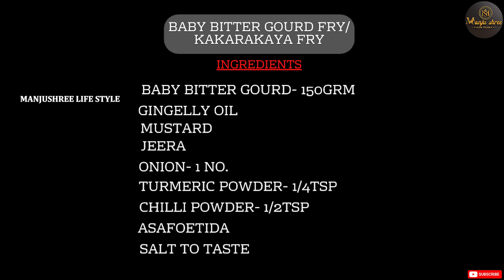HEALTHY SMALL BITTER GOURD RECIPE|KUTTY PAVAKKAI/AGHALAKKAI RECIPE IN TAMIL|MANJUSHREE LIFE STYLE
Small bitter gourd dark greenish in colour, it is crunchy and tasty with mild bitter taste. It is very healthy; this bitter gourd will burst out seeds when it is kept out for long time in room temperature. So have to prepare recipes immediately. Pls do try this recipe & pls share your feedback.

All the content copyright reserved to manjushree life styel.